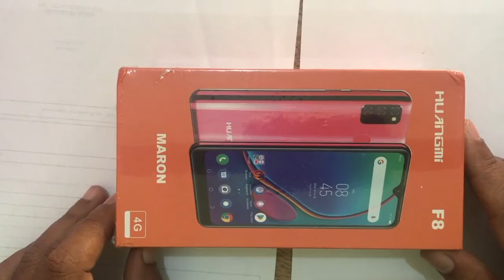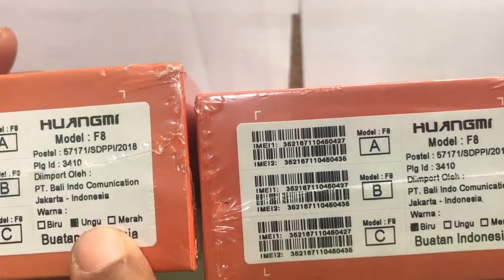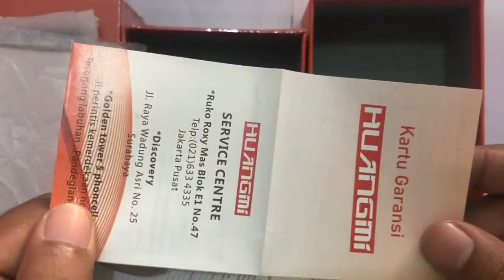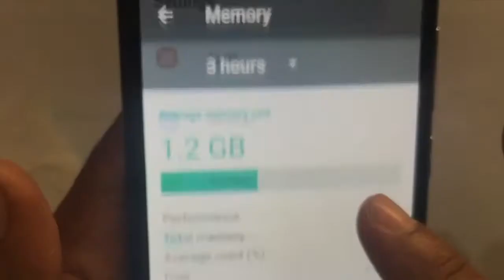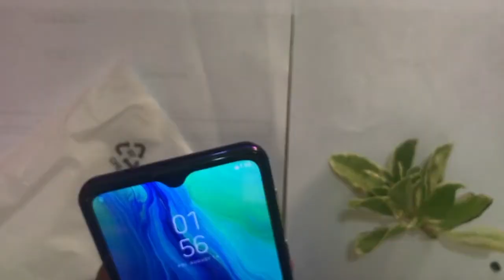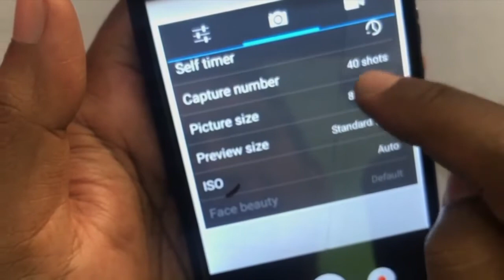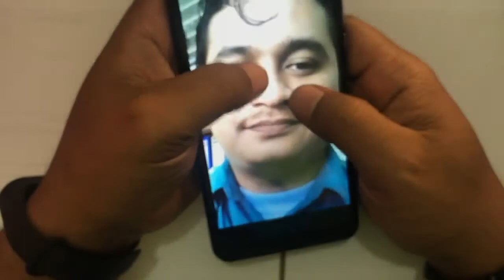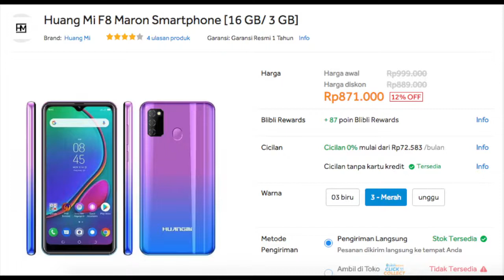UNBOXING HUANGMI F8 MARON SPESIFIKASI | MAS DHAR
UNBOXING HUANGMI F8 MARON SPESIFIKASI | MAS DHAR, huangmi f8 maron kekurangan dan kelebihan

HUANGMI F8

* Platform OS Android 7.1.0
* Chipset Mediatek MT6739 ARMv7 CPU QUADCORE 1.3 GHz Cortex- GPU Adreno 506 GPU Adreno 506
* Memory Card slot microSD, up to 128 GB (uses SIM 2 slot) Internal 16 GB, 3GB RAM
* Kamera depan beresolusi 2 MP dan kamera belakang 5,0 MP dengan fitur Flash

Huang Mi F8 Maron Smartphone [16 GB/ 3 GB]

Huang Mi F8 Maron Smartphone [16 GB/ 3 GB], hadir dengan Layar 6,26 Inch adalah layar terbesar dari Huangmi saat ini, memberikan kenyamanan buat anda dan keindahan yang akan anda sukai. Dengan kamera depan beresolusi 2 MP dan kamera belakang 5,0 MP dengan fitur Flash. Kamera depan bisa berfungsi sebagai Face Unlock untuk keamanan maximum dari ponsel anda. Huangmi F8 Dengan ROM 16GB dan RAM 3GB. Memberikan kenyamanan bekerja dan bermain game.
* Network Technology GSM / CDMA / HSPA / LTE BATERAI : 3200MAH Launch Announced 2020, januari SIM Hybrid Dual SIM (Nano-SIM, dual stand-by) Display Type IPS LCD capacitive touchscreen, 16M colors Size 6.26 inches Resolution 720 x 1440 pixels, 18:9 ratio (~282 ppi density) Multitouch Yes Protection Corning Gorilla Glass (unspecified version) Platform OS Android Oreo.8.1.0 Chipset Mediatek MT6739 ARMv7 CPU QUADCORE 1.3 GHz Cortex- GPU Adreno 506 GPU Adreno 506 Memory Card slot microSD, up to 128 GB (uses SIM 2 slot) Internal 16 GB, 3GB RAM
* Features LED flash, HDR, panorama, bokeh Video 1080p@30fps Selfie camera Single 8 +5, MP Video 1080p@30fps Sound Alert types Vibration; MP3, WAV ringtones Loudspeaker Yes 3.5mm jack Yes
* Active noise cancellation with dedicated mic Comms WLAN Wi-Fi 802.11 b/g/n, Wi-Fi Direct, hotspot Bluetooth 4.2, A2DP, LE GPS Yes, with A-GPS, GLONASS, BDS Radio FM radio Features Sensors Fingerprint , accelerometer, gyro, proximity, compass Messaging SMS(threaded view), MMS, Email, Push Email, IM Browser HTML5
* DivX/Xvid/MP4/H.265 player - MP3/WAV/eAAC+/FLAC player
* Photo/video editor
* Document viewerBattery removable Li-Ion 3200 mAh battery Okegadgets..
NOTE : PEKING AMAN
Dalam dus unit hp f8 maron
* charger
* silikon
* kartu garansi